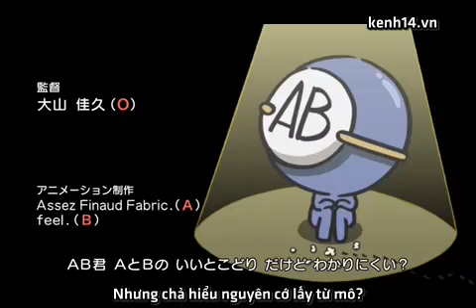Ketsuekigata kun ep 1 vietsub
Cre: kenh14